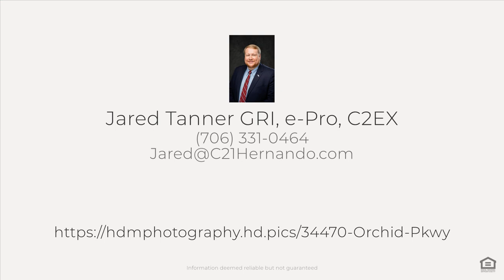34470 Orchid Pkwy, Ridge Manor, FL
See the Property Website! Nestled among this quiet neighborhood with multiple lakes and nature preserves, sits this charming Four bedroom, Two Full Bath, Custom home on a full Half Acre Corner Lot. With a large family room, formal living room, dining, kitchen and one bedroom/office downstairs, you will find that this home was not built with any unused square footage. Walk Upstairs to find two additional bedrooms, and an over sized Owners Suite with its own walk out balcony! This home boasts tons of storage and functionality. Although you couldn't tell from the home, you are just minutes from what Interstate 75 has to offer. You are a conveniently located to Brooksville, Dade City, Tampa, and Orlando. Don't miss this piece of Paradise that Ridge Manor Florida has to offer!